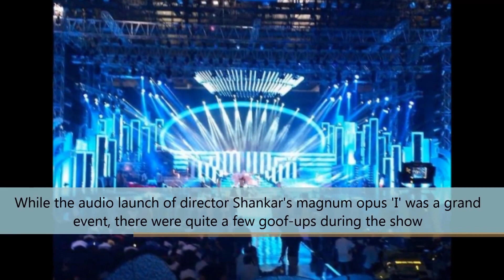'I' audio launch - Arnold Schwarzenegger, Rajnikant, Shankar, ARR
The audio launch of Shankar's 'I' starring Vikram and Amy Jackson in the lead will be telecast on Oct 2nd on the occasion of Ayudha Puja.

The grand launch happened yesterday, 15th September at the Nehru Indoor Stadium in Chennai.

Apart from Shankar and Chiyaan Vikram, superstar Rajinkanth, Hollywood star Arnold and Kannada star Puneet Rajkumar were present at the event.

While the audio launch of director Shankar's magnum opus 'I' was a grand event, there were quite a few goof-ups during the show.

Actor Vikram too thanked Rana Daggubati for coming to the audio launch even though he didn't. A mistake on Vikram's part is understandable, considering the fact that he isn't on social networking site.

Rajinikanth, Shankar and Arnold Schwarzenegger share the stage at the music launch of Kollywood movie I, held at Nehru Indoor Stadium.

Rajnikanth graces the music launch of Kollywood movie I, held at Nehru Indoor Stadium.

Rajnikanth and Shankar during the music launch of Kollywood
movie I, held at Nehru Indoor Stadium.

With the songs and teaser of the film 'I' turning out to be a hit,
the fans would be eagerly awaiting the television telecast.

i movie audio launch, i movie by shankar, imovie background   music, i movie budget, i movie latest news, i movie latest stills,
i movie latest news in tamil, i movie songs, i movie shankar,
i movie tamil, i movie vikram, i movie videos, i movie vikram trailer,
i movie 2014.